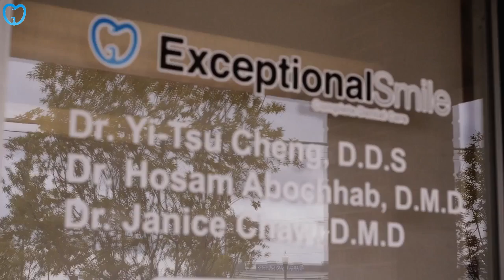Best Dentist In Atlanta Chamblee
When Employing a New Dental professional, essential Points to Keep in Mind

Some individuals who decide to see a dental professional simply since the workplace is close to their houses or since they like an ad they have actually seen in the paper. The reality is, however, that your dental professional can have a significant impact on your well being so it is going to deserve it to do the research study prior to choosing. It does not matter if you have not seen your dental professional for a while or if you are simply purchasing a brand-new one, these suggestions can assist you find the one that will assist your teeth remain strong, totally free and healthy of cavities.

At some phase of your life you will potentially be looking into changing your dental professional for some factor or another. You might have moved just recently, or you might be one of the numerous grownups who just has actually prevented going to a dental professional for years. Another possibility is that you have actually been going to a specific dental professional who you're not pleased with.

You ought to look for another one if you are not comfy with the dental professional you discover. You ought to discover a dental professional who does not utilize it if you are worried about mercury in the fillings. You may have to speak with more than one dental professional to obtain your issues pleased.

If you would like guidance associated to health, together with your oral care, holistic dental professionals can provide you the very best care. You may choose a specific kind of anesthesia, so you ought to discover if the dental professional utilizes Novocaine or laughing gas. You have to fit with the dental professional you select, particularly if you have choices when it concerns your oral care.

In some cases the exact same dental professional isn't really perfect for all relative. If you're searching for a dental professional on your own, that's something, however if you have a household you have some options to make.

Going to the exact same dental professional is definitely not required, when a hubby and spouse do not like the exact same one. It's worth it to invest some time discovering the best dental professional rather of just selecting one without doing your due diligence. You will be much better off if you begin attempting to discover a dental professional when you are not suffering from any major or emergency situation like issues so that you will have time to make a well believed out choice.

It does not matter if you have not seen your dental professional for a while or if you are simply going shopping for a brand-new one, these suggestions can assist you track down the one that will assist your teeth remain strong, totally free and healthy of cavities.

If you are not comfy with the dental professional you discover, you ought to look for another one. Going to the exact same dental professional is definitely not required, when a hubby and spouse do not like the exact same one. It's worth it to invest some time discovering the best dental professional rather of just selecting one without doing your due diligence.

Find more information about licensed dentist here:

5008 Buford Hwy Ste. B
Chamblee, GA 30341